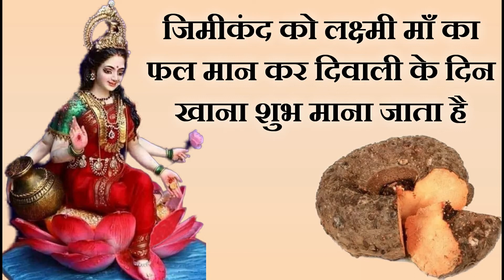दिवाली के दिन खाई जाती है सूरन की सब्जी, जानें क्या है परंपरा ? Mata Laxmi ka fal Jimikand (Yam)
दीप और प्रकाश का त्योहार कही जाने वाली दिवाली के दिन मां लक्ष्मी, भगवान गणेश और कुबेर की पूजा पूरे विधि विधान के साथ की जाती है | इस खास अवसर पर घर की साफ सफाई कर उसे सजाया जाता है. दिवाली के दिन फल व मिठाई बेहद जरूरी होते हैं| इतना ही नहीं दिवाली के लिए घर पर लड्डू मिठाई और तरह तरह के पकवान भी बनाए जाते हैं| लेकिन क्या आप जानते हैं कि इस दिन सूरन की सब्जी का भी खास महत्व होता है. सूरन को कई जगहों पर जिमीकंद के नाम से भी जाना जाता है |

कहा जाता है कि हिन्दू धर्म में दिवाली के दिन सूरन की सब्जी बनाने और खाने की परंपरा काशी (बनारस) से आई है | वहां दिवाली के दिन इस सब्जी को बनाया जाता है. घर में पूरा परिवार इस दिन इस सब्जी को जरूर खाता है | सूजन गोलाकार होता है आलू की तरह मिट्टी से खोदकर इसे बाहर निकाला जाता है. मिट्टी से बाहर निकालने के बाद भी इसकी जड़े मिट्टी में ही रह जाती है और अगली दिवाली में उसी जड़ से दोबारा सूरन तैयार हो जाता है |

सूरन की इसी विशेषता के आधार पर कहा जाता है कि ये दिवाली को उन्नति और खुशहाली से जोड़ती है| सूजन की इसी विशेषता के आधार पर दिवाली के दिन कई वर्षों से लेकर आजतक सूरन की सब्जी बनाने की परंपरा बनी हुई है | सूरन की सब्जी सिर्फ परंपरा के आधार पर नहीं बल्कि सेहत के लिए भी खूब फायदेमंद होती है | इसमें कैलोरी, फैट, कार्ब्स, प्रोटीन, पोटेशियम, घुलनशील फाइबर पर्याप्त मात्रा होता है |

Link to kartik ki kahani (Kartik snan ki kahani, Tara bhojan ki kahani, Athon vaar ki kahani)

Link to kartik ki kahani (Ganga Yamuna ki kahani, Peeple pathwari ki kahani, Pathwari mata, paal Vinayak ji ki kahani)

Link to kartik ki kahani (Ganeshji ki kahani, Lapsi tapsi ki kahani, nagar basere ki kahani, Illi gunia ki kahani )